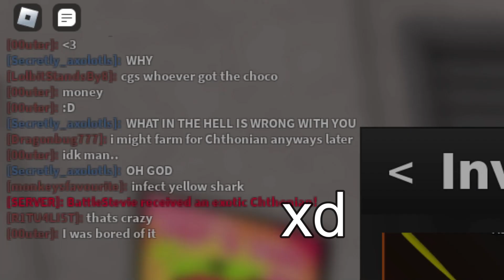I got the CHTHONIAN in Kaiju Paradise!